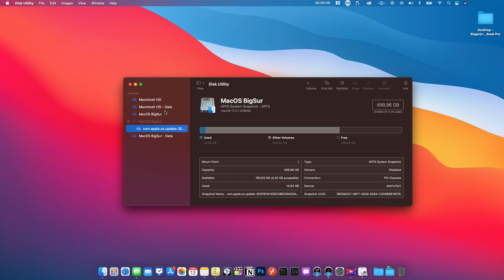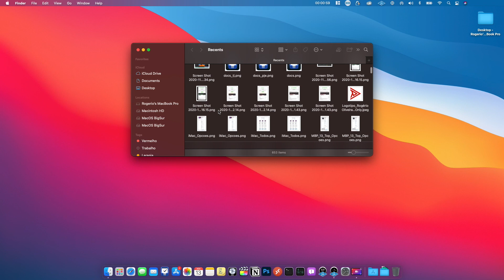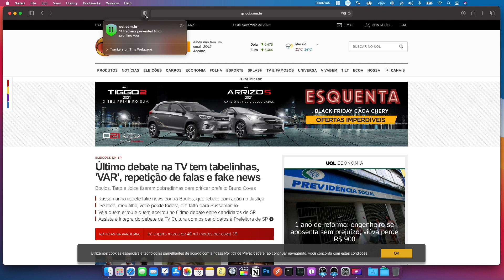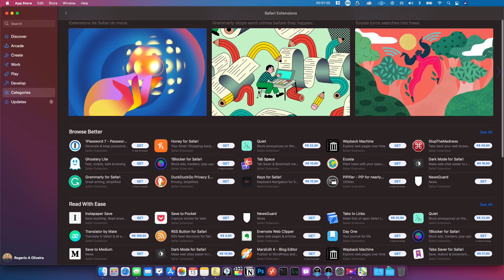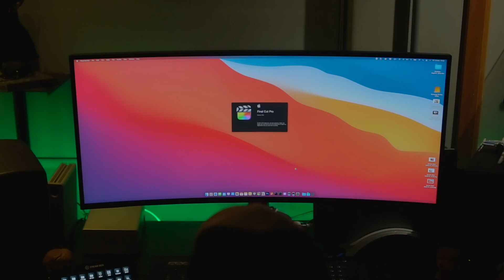Conheça o Novo MacOS Big Sur | Apple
Conheça as novidades do novo MacOS 11.0 Big Ser

Para saber se seu mac é compatível com o Big Sur, acesse o link abaixo, mas antes de instalar faca um backup!

Veja também O novo processador da Apple | Conheça os novos Macs

Valeu e um abraço!